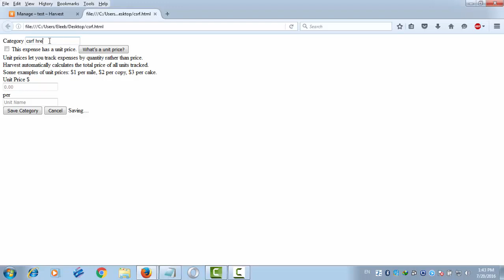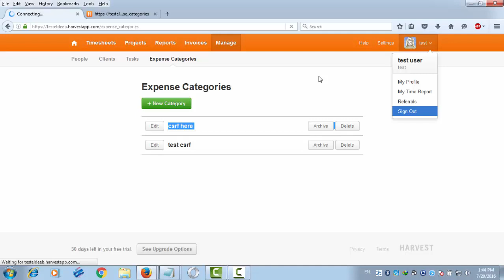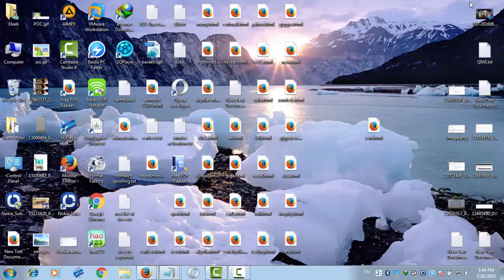Cross-Site Request Forgery (CSRF) harvestapp.com vulnerability POC